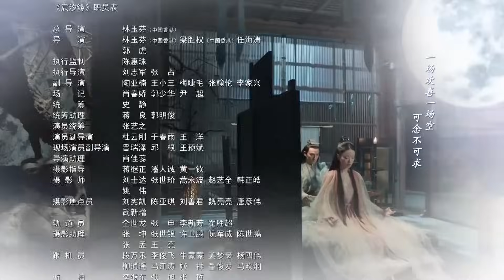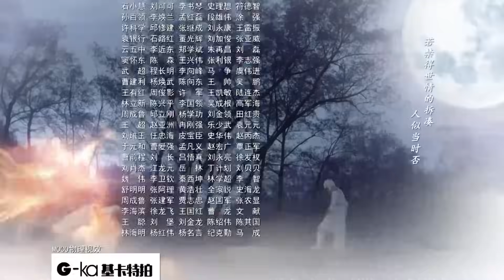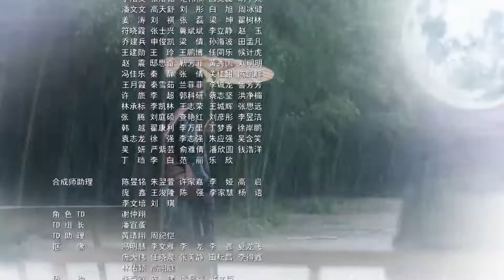【พากย์ไทย】 ตอนที่ 38 | ลิขิตรักเหนือชะตา -Love and Destiny | (จางเจิ้น,หนีหนี่)